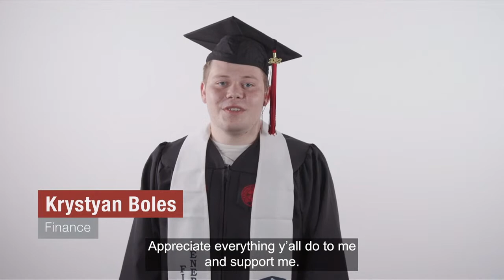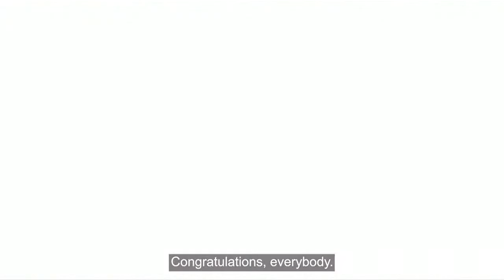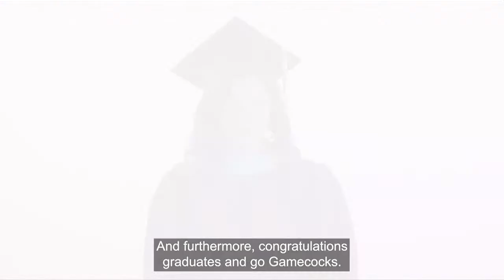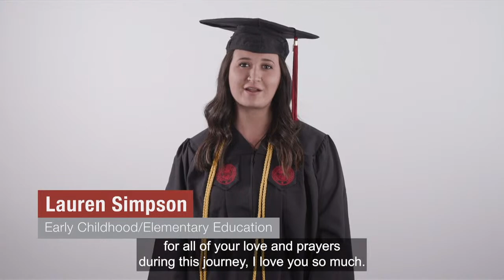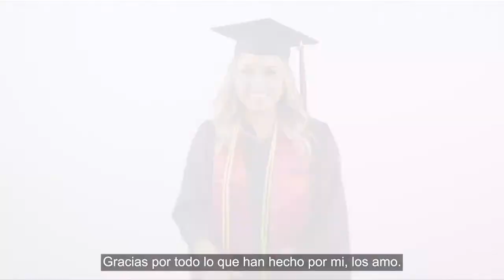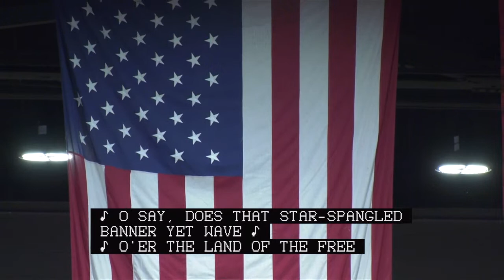Jacksonville State University Graduation Fall 2022 Ceremony 2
Congrats to the Fall 2022 Graduates of the College of Science and Mathematics and the
College of Social and Behavioral Sciences.